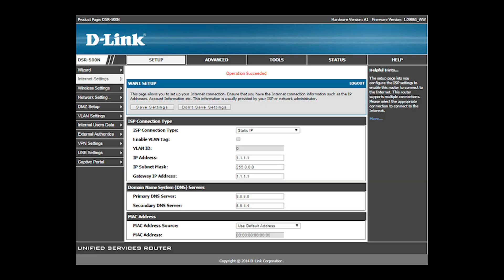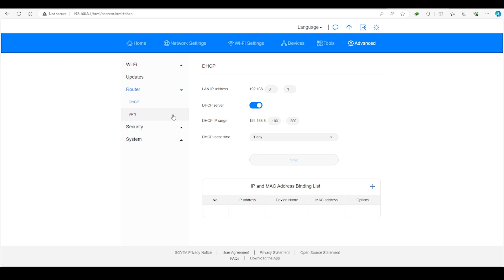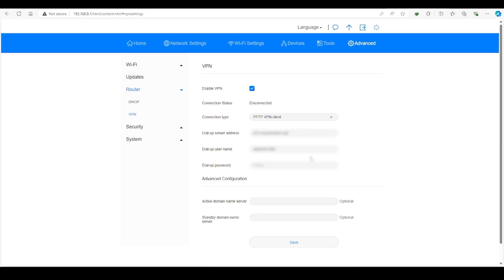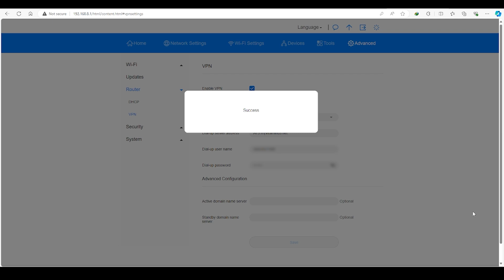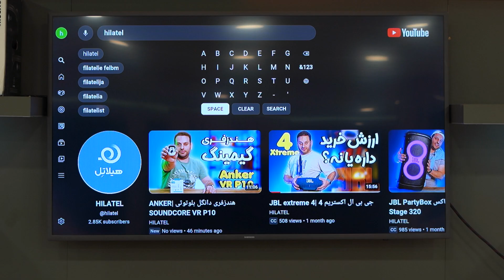فیلتر شکن راحت برای اندروید باکس |VPN on Android box (نصب وی پی ان روی مودم)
اگه تجربه استفاده از اندرویدباکس یا به طور کلی اندروید تی وی رو داری میدونی بزرگترین مشکل،فیلتر بودن پلی استور هست🤦‍♀️
راههای مختلفی برای نصب فیلتر شکن وجود داره ولی من تو این ویدیو نصب فیلتر شکن روی مودم رو قدم به قدم توضیح دادم
مزیت این روش اینه همه دیوایس هایی که به مودم شما وصل میشن همگی با یک فیلتر شکن به اینترنت دسترسی ازاد دارن و دیگه نیازنیست چند مدل مختلف فیلتر شکن برای گوشی و لپتاپ و اندروید باکس داشته باشی🧐🙄
ولی  همه مودم ها این قابلیت رو ندارن😒
بعضی از مودم هایی که امکان نصب فیلتر شکن رو دارن براتون لیست کردم❤️:
Asus Dsl-Ac51
Microtic
این دو بالا علاوه بر پروتوکل های معمولی open vpn هم روشون جواب میده
Huawei B622
این هووای همین مدلی بود که توویدیو تست کردم

TF-i60s1/g1
اینم یه مدل دیگه باز قابلیت نصب vpn رو داره

00:00 چند روش نصب vpn
01:07 ست کردن vpn با مودم
01:14 چه مودم هایی vpn دارن
01:49 تنظیمات فیلتر شکن برای مودم
03:22  تنظیم pptp vpn روی مودم هواوی
04:24 مزییت نصب فیلتر شکن روی مودم
05:07 معایب استفاده از vpn روی مودم

:📱یک دنیا اطلاعات راجب هر چیزی که فکر کنی